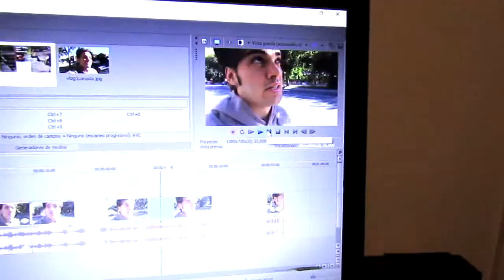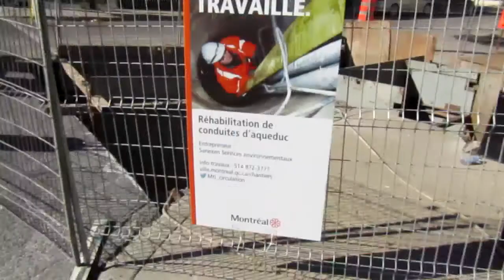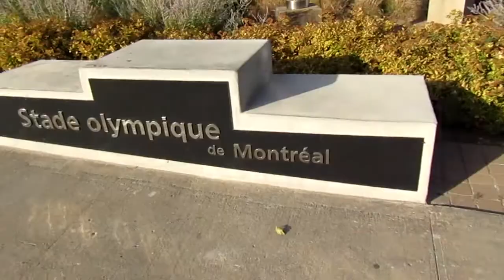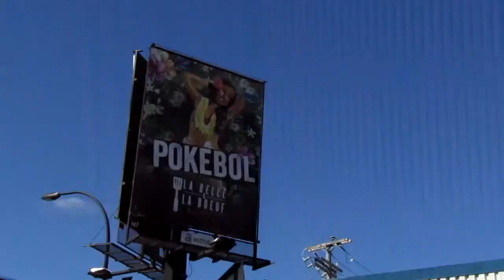Vlog galego en Canadá - 1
As miñas primeiras andanzas por Montreal.